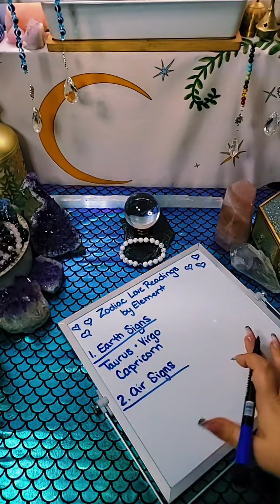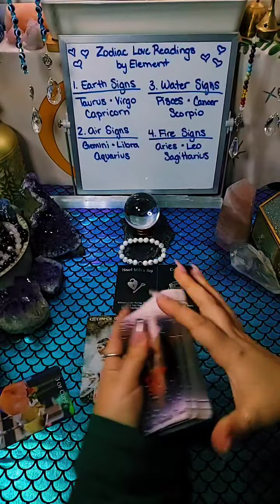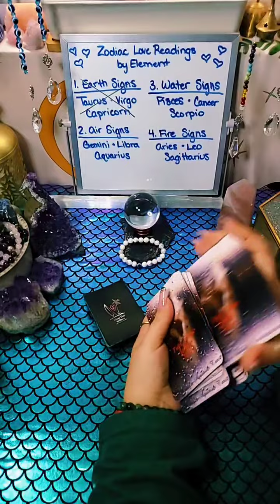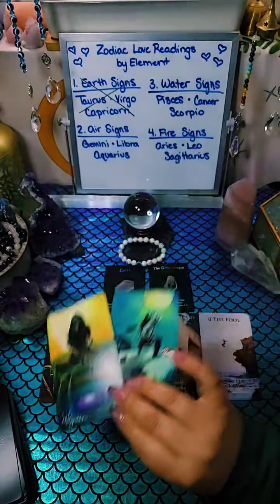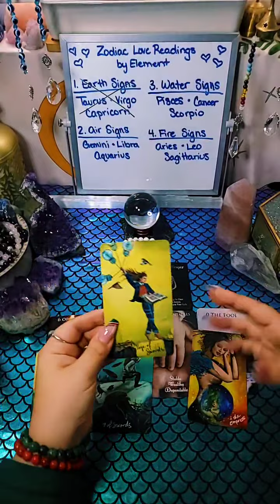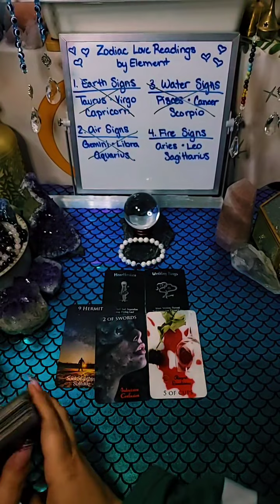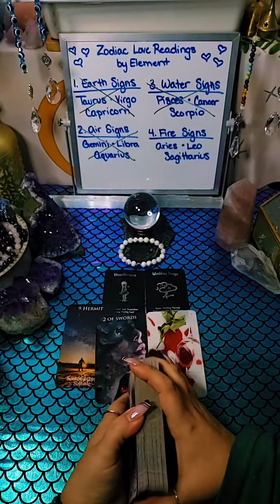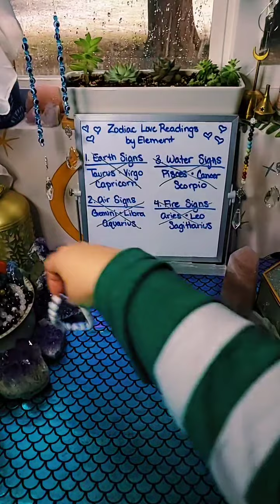ALL ZODIAC SIGNS 🔮 Tarot Love Reading "Big Shift Coming"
⏱️ TIMESTAMPS ⏱️

🌎 Earth Signs 🌎 4:04

💨 Air Signs 💨  13:50

💧 Water Signs 💧 25:05

🔥 Fire Signs 🔥 35:25